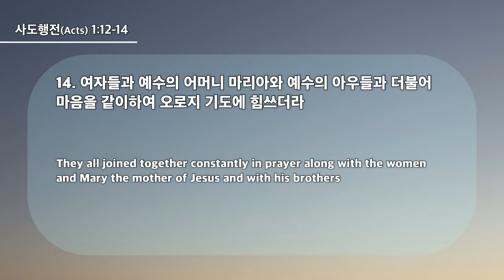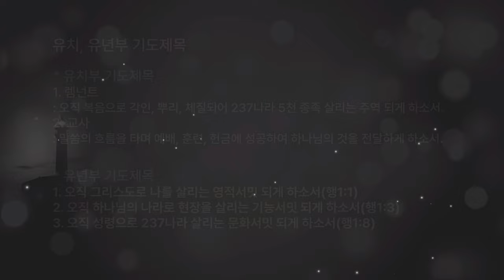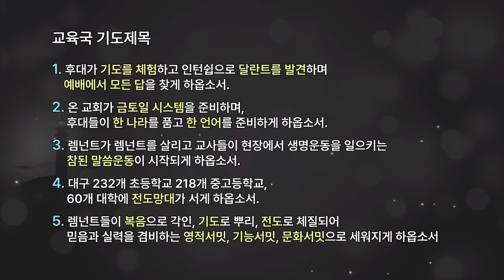20240220 대구하나교회 렘넌트 특별 새벽기도회 2일차(영원한 기업을 기다리라,행1:12-14)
* 설교자 : 이신희 전도사

- 1부 예배                             주일 오전 09 : 00
- 2부 예배                            주일 오전 11 : 00
- 3부 예배                            주일 오후 16 : 00

- 1st Service (SUN)                                       09 : 00 am
- 2nd Service (SUN)                                     11 : 00 am
- 3rd Service (SUN)                                      16 : 00 pm